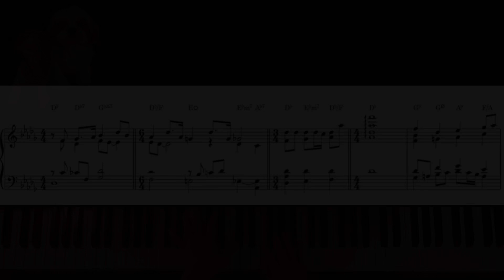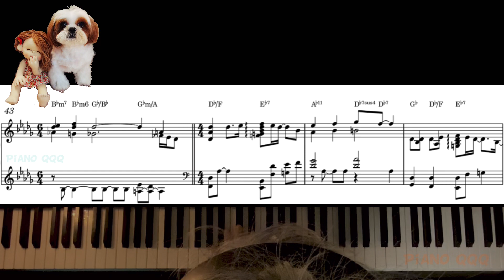Listening to music while reading sheet music and chord progression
00:00 Highlight
00:33 Paul' Lullaby(Blackbird)

Blackbird Music Score
🌍Global site
My Music Sheet - Piano solo score(p4)

🇰🇷Korean site
마음만은 피아니스트 - Piano solo악보

🇯🇵Japanese site
KOKOMU - Piano solo Score 楽譜